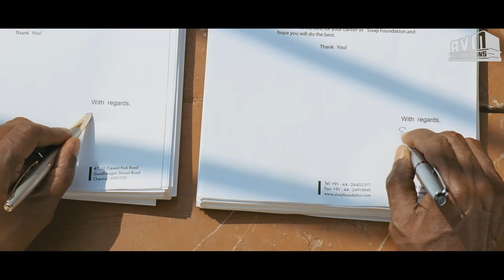Sivaji’s Style Of Signing - Sivaji: The Boss Scenes | Rajinikanth | Shankar | AR Rahman | AVM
Rajini Style in Sivaji The Boss - Signing with both hands.. Watch movie clips, songs, behind the scenes footage and serials at ‪

Sivaji signs offer letters in style!
Sivaji the Boss (2007)
Starring Rajnikanth, Shriya Saran, Suman, Vivek, Raghuvaran
Produced by: AVM Productions
Associate Producer: S.P Muthuraman
Directed by: Shankar